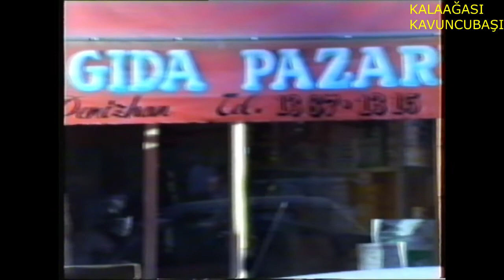BESNİ ESNAF SOHBETLERİ 98